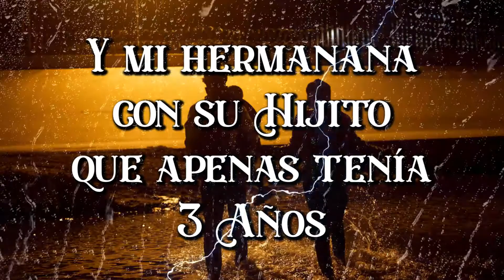CORRIDO DE MICHOACAN HACIA EL NORTE - POLO HERRERA Y SU TORMENTA CHICANA